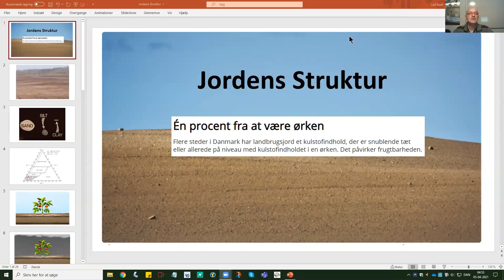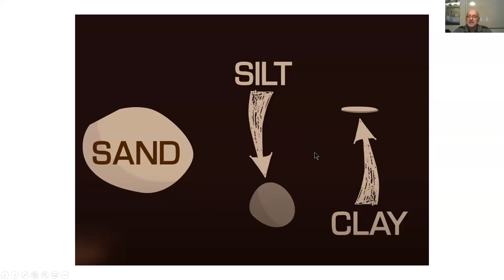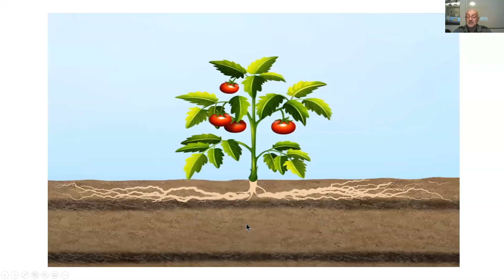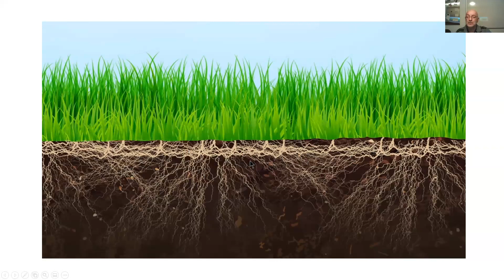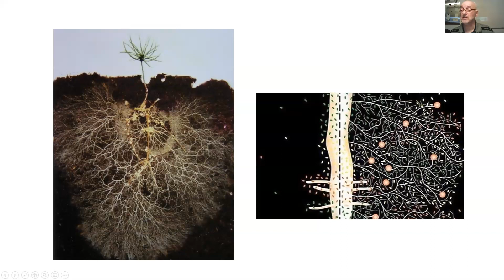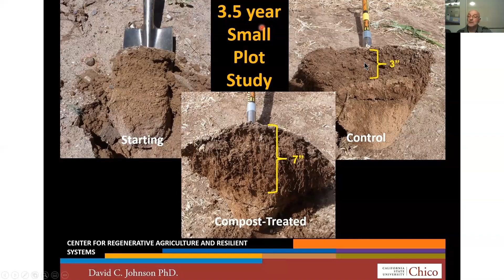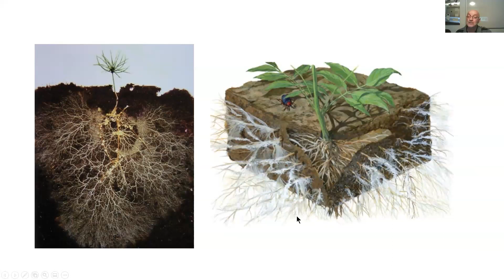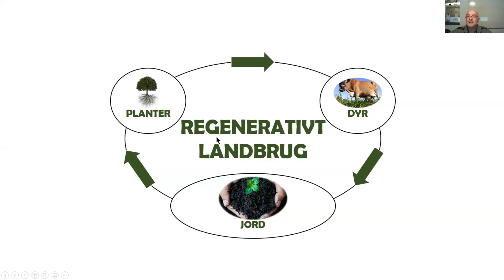Jordens Struktur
Med Biokomplet Kompost og andre biokomplette produkter er det nu muligt at genetablere jordens biologi og gendanne kulstof.